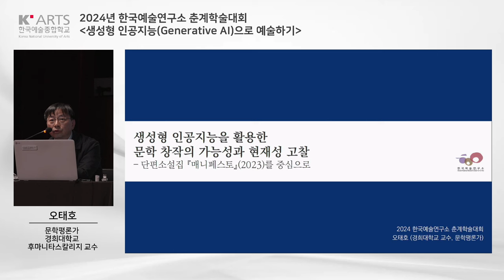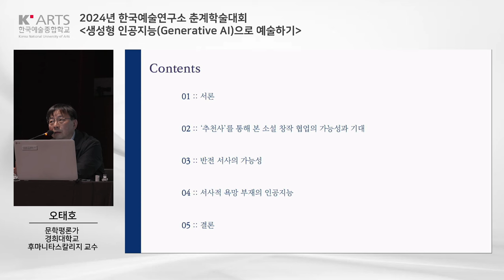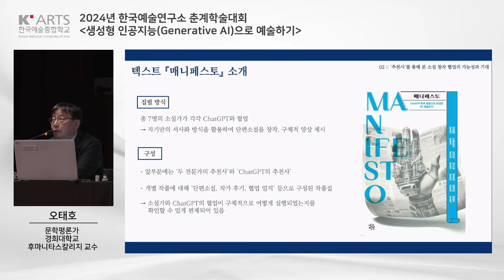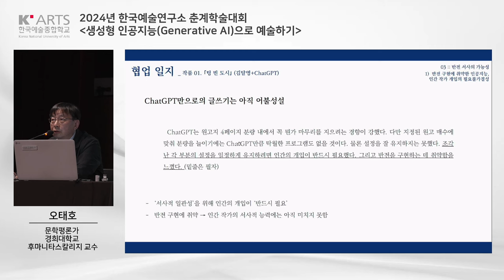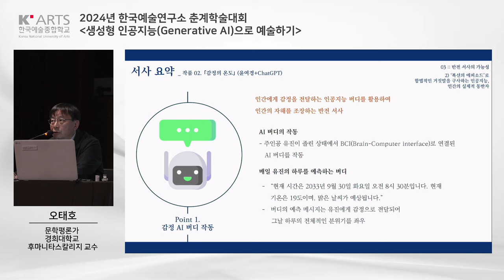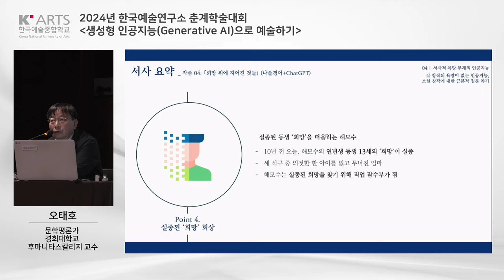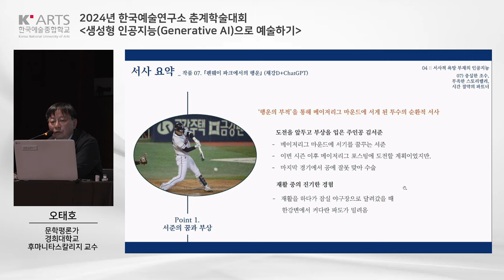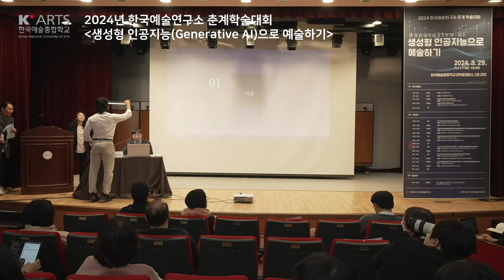생성형 인공지능(Generative AI)으로 예술하기ㅣ2024년 한국예술연구소 춘계학술대회ㅣ2부 논문 발표ㅣ서사창작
🌿일시: 2024년 3월 29일 (금) 11:00-18:00
🌿장소: 한국예술종합학교 대학로 캠퍼스 1층 강당

✔️2부 논문 발표_서사창작
✨발표자: 오 태 호(문학평론가, 경희대학교 후마니타스칼리지 교수)
✨주제: 생성형 인공지능을 활용한 문학 창작의 가능성과 현재성 고찰- 단편소설집 '매니페스토(2023)'를 중심으로
✨지정질의자: 임 정 연(문학평론가, 안양대학교 국어국문학과 교수)

※ 본 발표 ppt의 이미지, 영상 등의 자료는 학술대회 발표의 목적으로 사용되었으며, 발표영상의 저작권은 한국예술종합학교 한국예술연구소와 발표자, 지정질의자에게 있습니다. 한국예술연구소와 발표자, 지정질의자의 승인 없이 상업적인 목적으로 사용하거나 판매할 수 없습니다.